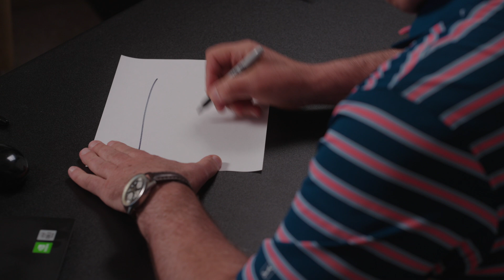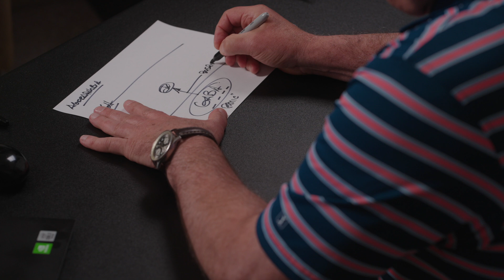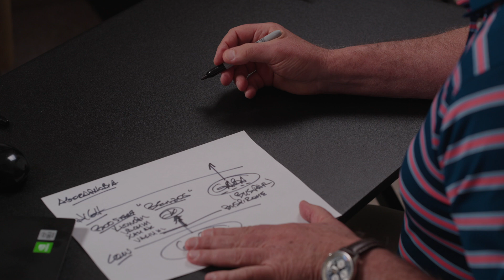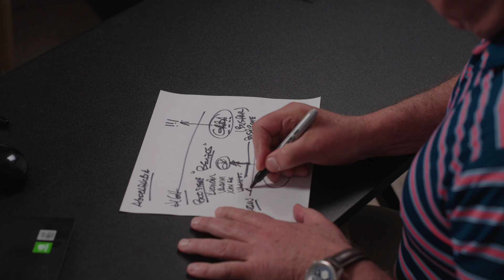Understanding Panic Attacks and “Benzos”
Panic attacks are believed to be caused by a shortage of GABA (Gamma Aminobutyric Acid). We believe this because medications that boost GABA, like Xanax, Valium, Ativan, and Klonopin often reduce, and sometimes completely eliminate, symptoms of panic and anxiety. These medications are sometimes negatively referred to as “benzos.” I call them GABA boosters. If they work, it's because you have a GABA shortage.